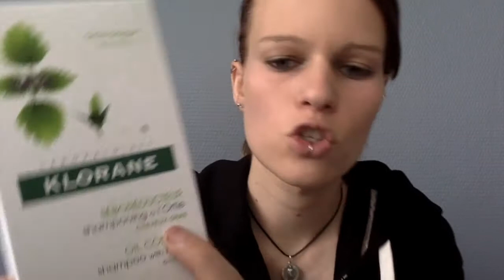COMMENT LUTTER CONTRE LES CHEVEUX GRAS ?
nouvelle vidéo :)